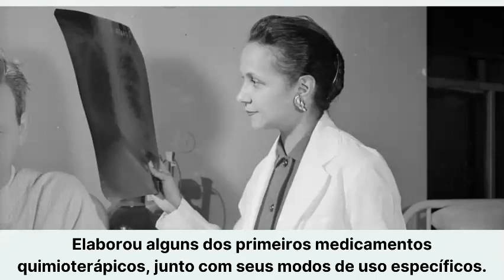Jane Wright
👩🏾‍⚕️Você sabia que Jane Wright salvou milhares de pessoas até hoje devido a sua contribuição para a prevenção do câncer?💊 Assista o vídeo pra saber mais sobre a sua trajetória!

✨E dê uma olhada no nosso site: elasdigitais.wordpress.com